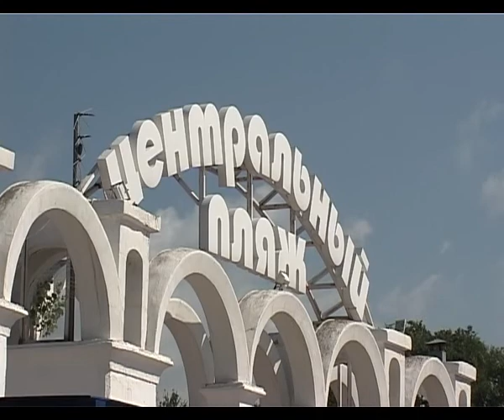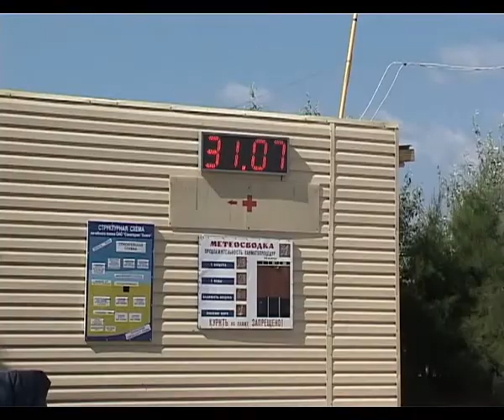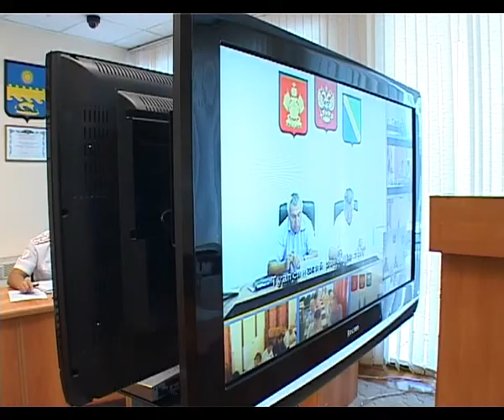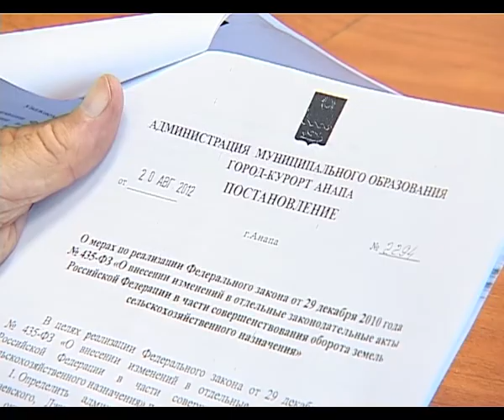Новости "Анапа Регион" от 31 августа 2013 года